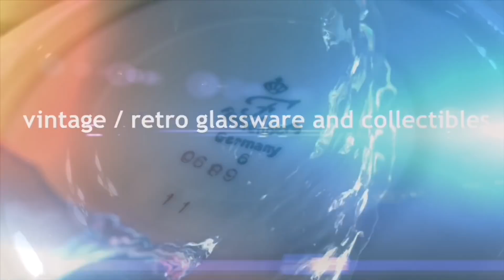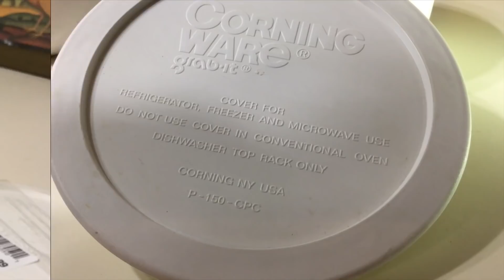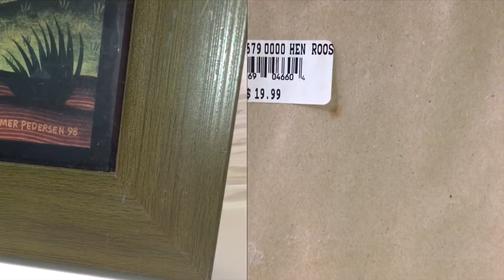Corning WARE, Depression WARE, Fiesta WARE & MORE, a vintage thrift haul #229